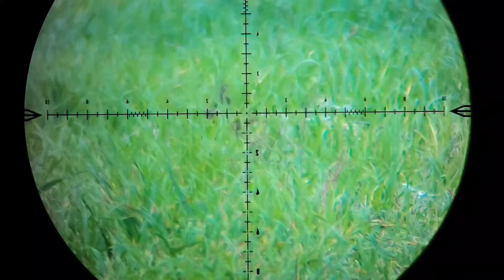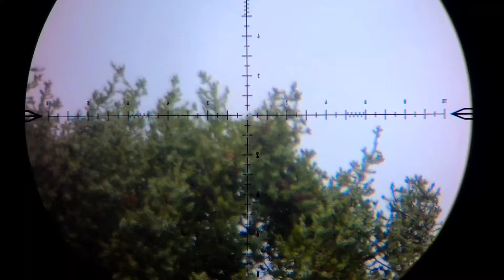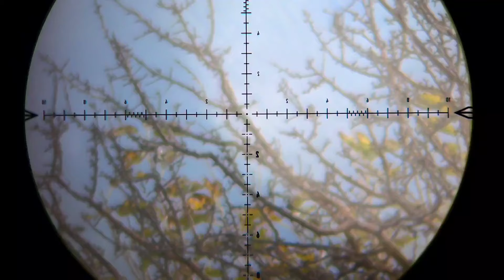fx impact mkii 6.35 hn 34 grain